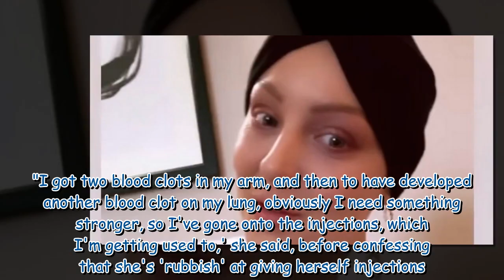Amy Dowden says Strictly Come Dancing star became huge help after she suffered 'nasty' health blow